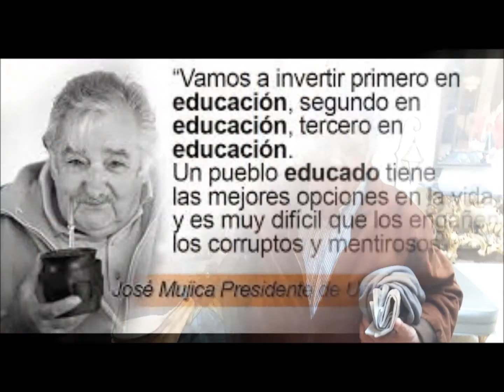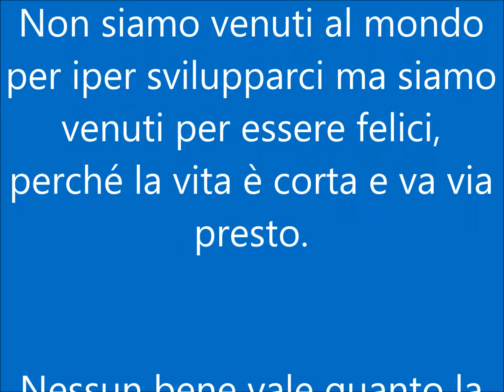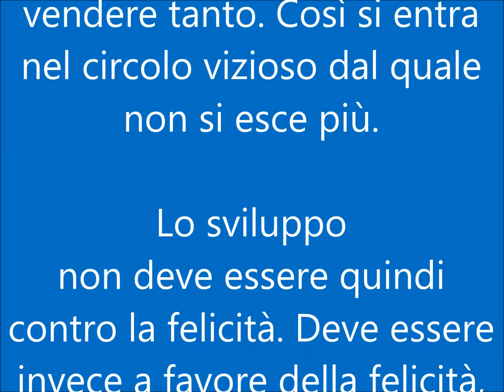Maestro Pepe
Josè Mujica detto Pepe ex Presidente dell'Uruguay dal 2010 al 2015 - Un esempio di politico e un maestro di vita. Ho la fortuna di conoscerlo e di poter parlare con lui. Splendida coppia con la sua Lucia. A presto Maestro Pepe!